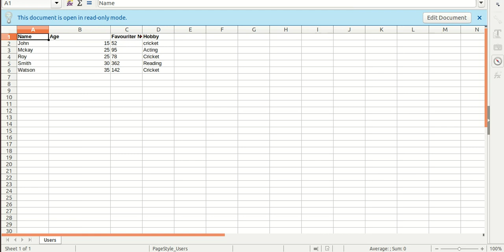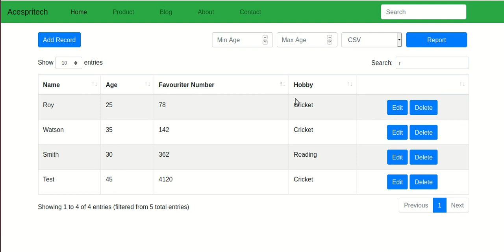Django Report (CSV, PDF, EXCEL) App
This app is providing report for CSV, PDF, EXCEL, and CRUD operation.